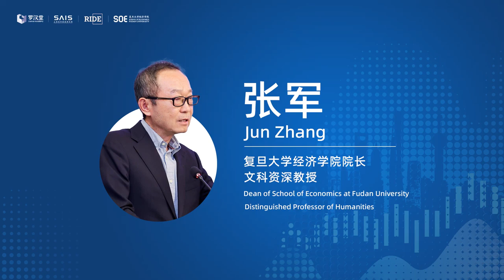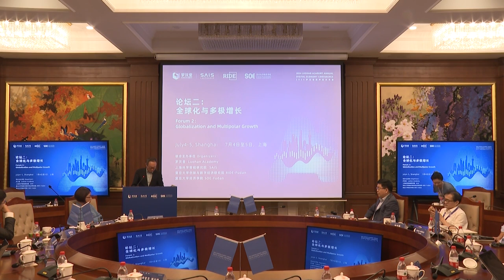2024 Annual Conference - Globalization and Multipolar Growth - Jun Zhang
"How to Think About the Prospects for Global Growth Today?"
 by Jun Zhang (Dean of School of Economics at Fudan University, Distinguished Professor of Humanities at Fudan)